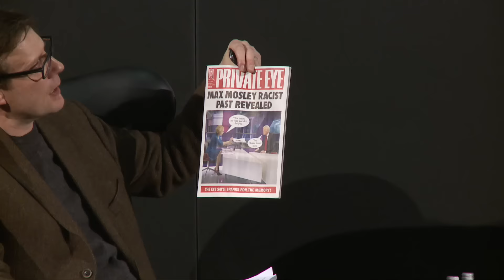Ian Hislop, Private Eye, on satire and censorship speaking at Impact 2018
For more videos including Will Self, Sebastian Faulks and Jim Al Khalili